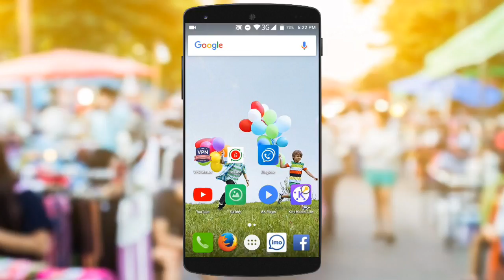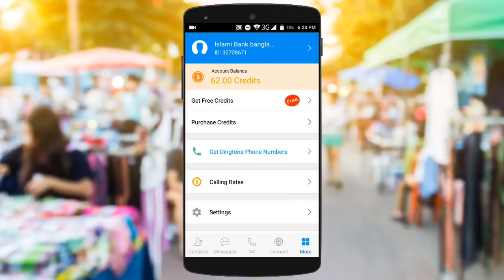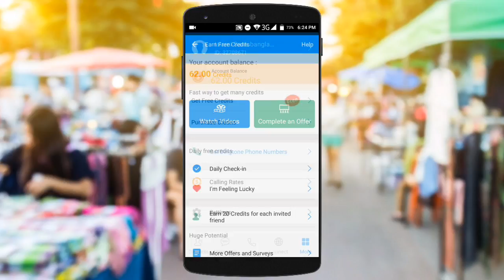নাম্বার গোপন রেখে সারা দিন ফ্রি কথা বলুন। | Bangla Tutorial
নাম্বার গোপন রেখে ফ্রি কল করুন যে কোন নাম্বারে।

জেনে কিভাবে নাম্বার গোপন রেখে ফ্রী কল করতে হয়।
আপনি এই পদ্ধতি অনুসরণ করে যেকোনো নাম্বারে ফ্রিতে unlimited কথা বলতে পারেন।

 how to call on hide number
 how to free number
 কিভাবে ফ্রি কল করবেন
 নাম্বার গোপন রেখে যেকোন নাম্বারে ফ্রি কল
 ফ্রি কল করার apps